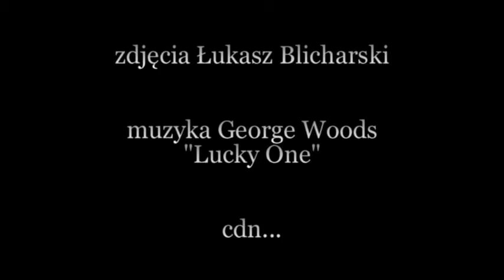Ciechanów PPG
Wiosenne latanie